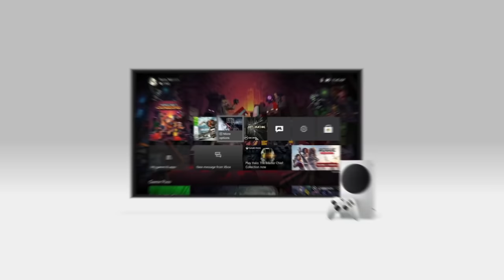Another Nintendo Oopsie & Big Switch News Dropped Too!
- be sure to set your reminders!

00:00 Intro & Giveaway
00:58 Sakurai's Message
04:16 Metroid Dread Leaks Online
06:28 Nintendo Makes Another Oopsie
09:02 Nintendo's Major Patent Feature